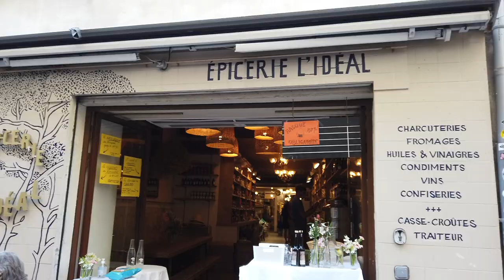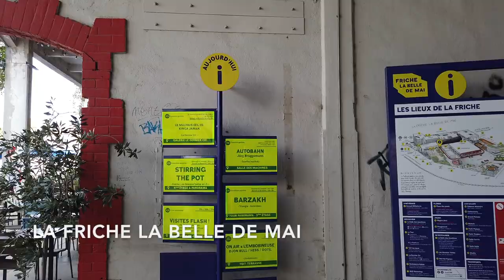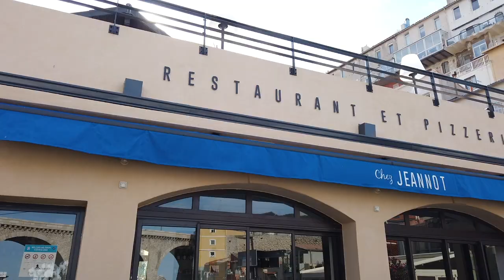Marseille - Les incontournables (subtitles🇫🇷🇬🇧)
I'm taking you to Marseille! On the program: the districts of Le Panier,  le Vieux port, Le Cours Julien and many others without forgetting the massif of the creeks! 🌊🐠
We will also test Marseille specialties, bouillabaisse and panisse and discover the wasteland the beautiful of May.

☀️Coucou a toi !
Je t’embarque à Marseille ! Au programme:  les quartiers du panier, du vieux port, du cours julien et pleins d'autres sans oublier le massif des calanques ! 🐠🌊
On va également tester des spécialités Marseillaises, la bouillabaisse et le panisse et découvrir la friche la belle de mai. 🥘 Tu l'as compris reste connecté pour en prendre pleins la vue ! 🌴

Les chapitres

0:00 INTRODUCTION
0:36 LE VIEUX PORT
0:57 NOAILLES
2:43 LE PANIER
4:11 LE COURS JULIEN
4:46 PALAIS LONGCHAMP
4:53 NOTRE DAME DE LA GARDE
5:03 LA FRICHE LA BELLE DE MAI
5:27 CORNICHE KENNEDY
5:53 LE VALLON DES AUFFES
6:21 LA PLAGE DES CATALANS
7:38 FIN